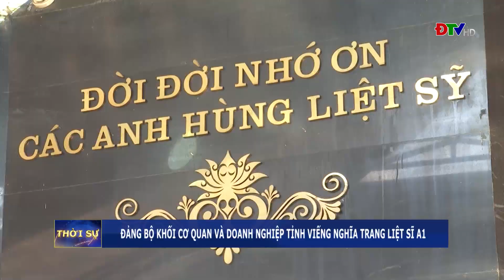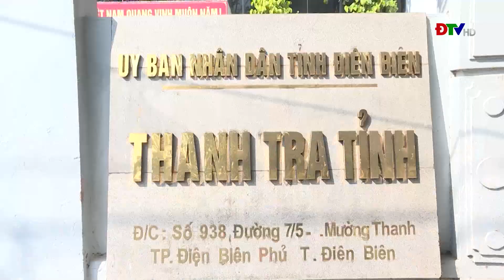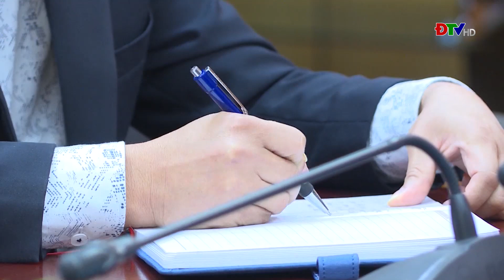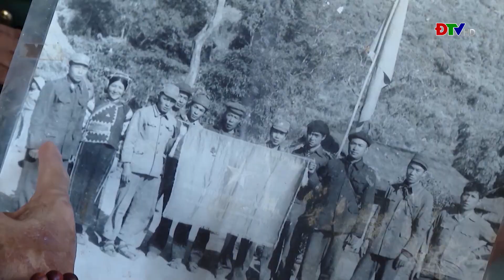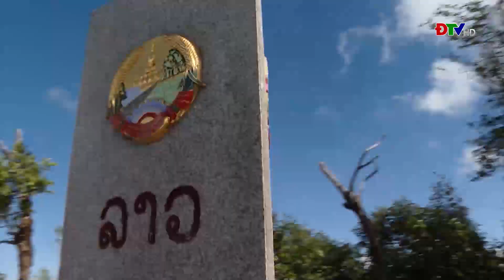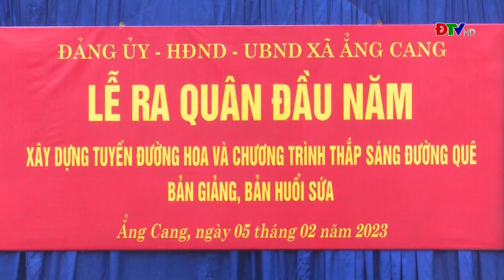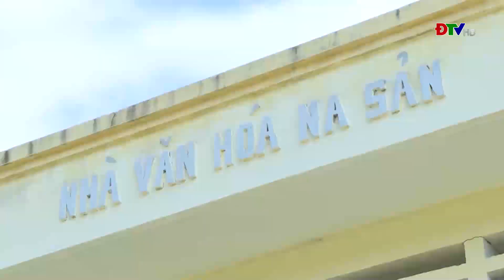ĐIỆN BIÊN - Thời sự ngày 05-02-2023